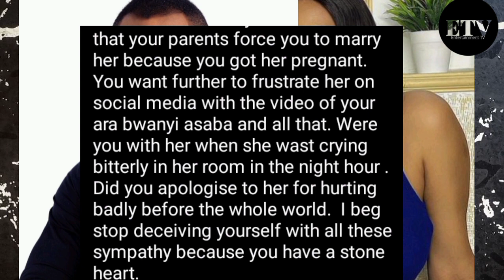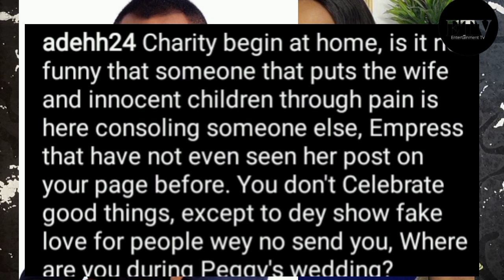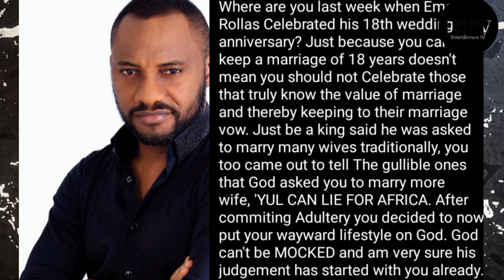Chai! 💔 See What Yul Edochie Told Empress Njamah After Boy friend Promised to Release S3x Video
If You Like this Video, Pls Give it a Thumbs Up by Clicking the Like Button and SHARE

Mandykiss cried out
Comedian Mandykiss olosho
Olosho mandykiss
Mercy aigbe fight husband side-chick
Mercy aigbe figh husband girlfriend
Mercy aigbe fight larrit
Actress Mercy aigbe fight larrit in public event
Mercy aigbe fight
Mercy aigbe new husband
Popular nollywood actor Tony Umez cried out
Legend ambassador osayomore Joseph is dead
Osayomore Joseph is dead
Cause of osayomore Joseph death
Age of osayomore Joseph
Biography of musician osayomore Joseph
Osayomore Joseph music
Actress tonto dikeh 37 years birthday party
Actress tonto dikeh new lover suprise her with a new car
Madam social is dead
Madam social comedy videos
Madam social funny videos
The cause of madam social death
Biography of madam social
Nollywood actor zubby macheal engagement
Zubby michael wife
Zubby michael wedding
Zubby michael engaged girlfriend
Ondo attack church
Gunmen attack St. Francis Catholic Church in owo ondo state
Terrorists attack Catholic Church in Ondo
Ondo Church attack
Ondo Catholic Church attack
Owo ondo state
Osinachi husband Peter nwachukwu sentence to death
Osinachi husband sentence
Osinachi nwachukwu husband kuje prison
Osinachi husband Confession
Annie idibia cried out again
Tuface divorce Annie idibia
Tuface set to marry pero the baby mama
Actress luchy Donald's birthday party
Luchy Donald's 31st birthday party
Luchy Donald's private jet birthday party
Popular skitmaker zicsaloma call out for sleeping with male colleagues
Zicsaloma call out
Popular Nigeria tiktoker Oscar brown is dead
Popular tiktoker Oscar brown poison to death
Popular tiktoker is dead
Popular tiktoker died
Popular tiktok video 2022
Popular tiktok funny video 2022
Popular tiktok challenge
Popular tiktok sounds
Popular tiktok songs
Popular tiktok dances
Popular tiktok music
Popular tiktok dance video
Actress eucharia anunobi finally
Eucharia anunobi in tears
Nollywood actor
Eucharia anunobi new lover
Actor lucky oparah movies
The mother and the son movie
Funke akindele marriage
Funke akindele husband
Funke akindele and jjc skill
Actress funke akindele stepson
Funke akindele fight stepson
Funke akindele fight her husband
Celebrity Marriage crisis
Funke akindele divorce
Another Nollywood actor is dead
Popular nollywood Actress genevieve nnaji mental health issues
Genevieve nnaji smokes drugs
Genevieve nnaji drugs addict
Dubai porta potty Instagram models
Dubai porta potty exposed
Funke akindele marriage crisis
Funke akindele movie
Latest Nigerian movie
Nigerian film
Aproko gist
Nollywood industry
Nollywood
Zubby michael in tears
Latest Nigerian movie
Eucharia anunobi movies
Yahoo boy and oyinbo
American woman and yahoo boy
Lagos yahoo boy
Eucharia anunobi Cries out
Yul edochie
Tonto dikeh in  tears
Destiny etiko in tears
Dubai wale shaiku
Dubai porta potty Confession
Dubai porta potty video 2022
Dubai Airport
Dubia porta potty girls
chizzy alichi is pregnant
chizzy alichi  and husband